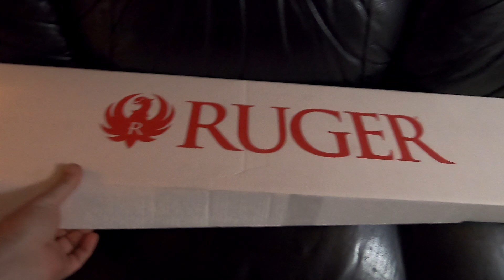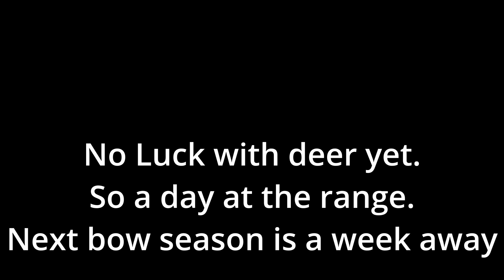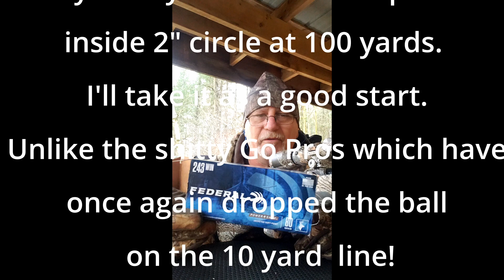Hunting Swamp bucks and a New Ruger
Had a hell of a November,  new job, 4 full days deer hunting and only saw does. I'll continue to hunt on for the elusive swamp buck (only have an antlered only tag) Celebrated no more night shift with a new Ruger American in 5.56 Nato.

I'm a do it yourself kind of guy, never having any money growing up makes
you either learn to how to do things yourself or go without. So when you're
7 and you have a flat tire on your bike you learn really fast how to fix it
or you're walking while all your buddies ride. It's just kind of stuck with me my whole life.

Have a product or service you wish to put out there?

Help us grow the channel! Thanks for supporting us.